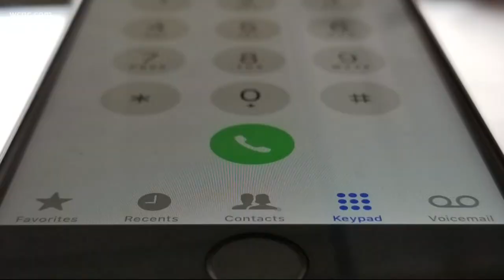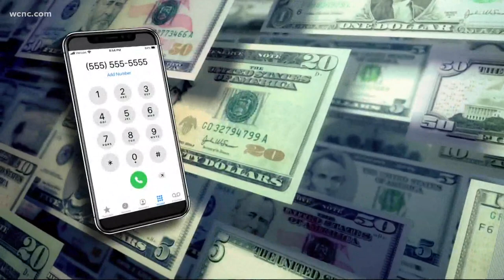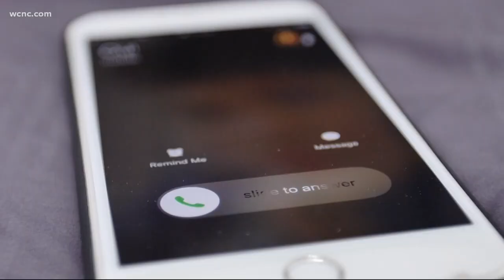AG Josh Stein is pushing for mandatory scam awareness training for retailers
North Carolina Attorney General Josh Stein said his office is renewing pushes to crack down on scam calls.

Michael Marrs of Mocksville, North Carolina, said he recently fell victim to a scam call.

"They said it was the social security administration," Marrs recalled. "They were telling me that I had to have that money for a federal bond to keep from having officers come out and arrest me."

He said he initially assumed it was fake, but his confidence wavered when a spoofed number called to back up the scammer's story.

"He said I’m gonna have an officer from there call you to tell you that this is legit and five minutes later, it showed up on my caller ID: Mocksville police department.”

It wasn’t really Mocksville Police. The number was spoofed. But it was enough to convince Marrs.

He followed the scammer’s instructions, buying fourteen $500 dollar gift cards at two local Walmarts.